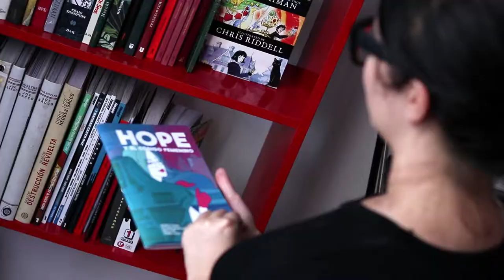HOPE: Exposición del proceso creativo de un webcómic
Este mes de marzo estuvo en exposición el proceso creativo de nuestro webcómic "Hope y el código femenino", desde la UCR Sede Interuniversitaria de Alajuela se abrió un espacio para que la artista Jenny Odio Ilustración compartiera un poco del proceso que se desenvolvió al trabajar esta increíble historia con nuestro equipo de mediación. Y nos cuenta ella misma un poco de lo que se vivió en esta hermosa exposición llena de bocetos y mujeres increíbles.

Gracias a APC por el apoyo en este proyecto. Para leer más sobre este cómic lo pueden encontrar en: hope.sulabatsu.com